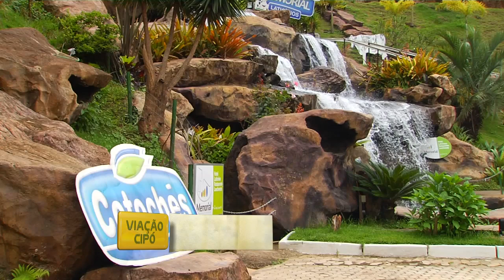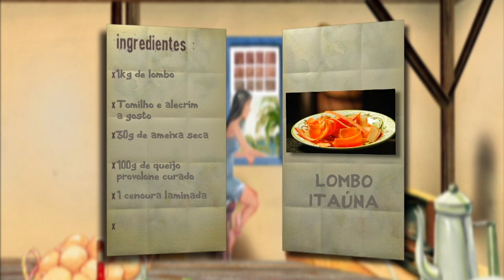Programa Viação Cipó - Abre Campo / Itaúna - 05/02/2017 Bloco 03